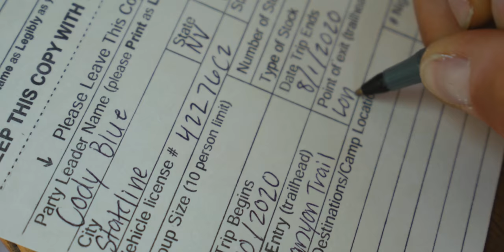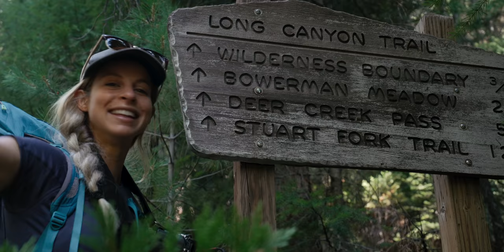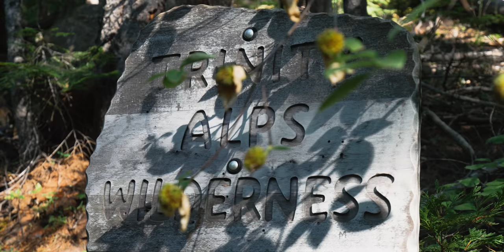Our HARDEST Hike of the Summer (so far!) | Backpacking the Trinity Alps Wilderness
In our search for a new spot to go camping, we stumbled upon the Trinity Alps Wilderness (thanks google!) and it DID NOT disappoint. Probably the most challenging hike we've done this summer with over a mile in elevation gain, but totally worth it to see the four lakes of the Four Lakes Loop. Enjoy!